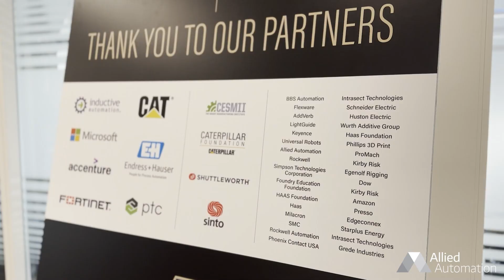Purdue Engineering Technology Smart Manufacturing Laboratories Grand Opening 11.30.2023